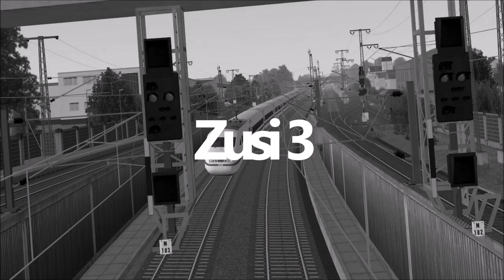Train Simulator 2021 Mitfahrt🚝 #02 Per Güterzug mit der BR 189 nach Villingen *PC/HD/DE*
★ Train Simulator Mitfahrt by Hobby  ★
↓ INFOS !! ↓

◄|╌╌╌ 〉› Strecke & Rollmaterial ‹〈 ╌╌╌╌|►
Strecke: Konstanz-Villingen
Zugbildung: Br189 +Güterwagen
◄|╌╌╌ 〉› Beschreibung ‹〈 ╌╌╌╌|►
Train Simulator ermöglicht es dir, mächtige Lokomotiven aus der ganzen Welt zu fahren. Das Was, Wie, Wo und Wann ist dabei ganz dir überlassen. Tritt in den Führerstand und meistere Diesel-, elektrische und Dampf-Lokomotiven, um Fahrgäste und Güter an ihren Bestimmungsorten abzuliefern und gleichzeitig einen vollen Fahrplan mit Szenarien und Fahrdiensten aus der realen Welt zu bedienen. Was auch immer du an Zügen liebst, Train Simulator 2020 befördert dein Hobby auf die nächste Ebene.

Diese Strecke ist nur im Train Simulator 2020 enthalten und enthält bezaubernde neobarocke Architektur und etliche historische Bahnhöfe. Fahren die berühmten Passagierzüge DB BR 440 oder BR 442 durch das Donautal, oder stelle dich hinters Steuer der kräftigen BR 185 auf Frachtaufträgen.

NORFOLK SOUTHERN N-LINE
Schon lange sind insbesondere die südöstlichen Linien der amerikanischen Eisenbahnen berühmt für ihre einzigartigen und bezaubernden Strecken, die den klassischen Charme von South Carolina versprühen. Stelle dich den Herausforderungen der Industrie mit Rangierern wie GP38-2 und GP40-2.

Die Southwestern Main Line mit ihren Verbindungen zu bedeutenden Häfen und der Geschichte der Sonderzüge zum sommerlichen Meer wird täglich von über 140 Zügen befahren. Tauche ein in den New Forest und genieße die authentische und zauberhafte britische Südküste! Berühmt für diese Gegend sind natürlich die BR Baureihe 444 und BR Baureihe 450, die du dort hindurchfahren kannst.

GRAFIKSTEUERUNG - NEU!
Ein neues Feature des Train Simulator 2020: Verbessere dein Spielerlebnis mit zusätzlichen visuellen Effekten! Passe Kontrast, Umgebungslicht, Sonneneinstrahlung und Blickfeld an. Aktiviere Umgebungsverdeckung, dynamische Tiefenschärfe und Adaptive Bloom. Außerdem stehen zusätzliche Filter für Screenshots bereit, darunter Vignette, Sepia, schwarz/weiß und viele mehr.

FAHREN
Die beispiellose Authentizität der Lokomotiven von Train Simulator 2020 verschafft dir die volle Kontrolle. Verwalte Motor, Fahrgäste, Sicherheitssysteme, Signalanlagen und vieles mehr von deinem Führerstand aus. Deine Steuertafeln entsprechen dabei haargenau denen realer Züge.

LERNEN
Schreibe dich an der TS Academy ein und beginne deine virtuelle Lokführerkarriere. Ob Elektrisch, Diesel oder Dampf: Du wirst lernen, einige der beeindruckendsten Züge der Welt zu steuern.

ERSTELLEN
Nutze den Train Simulator Editor, um mit leicht zu erlernenden Werkzeugen lebendige Welten zu schaffen. Erstelle deine eigene Eisenbahnstrecke und teile sie mit anderen Spielern im Steam Workshop. Oder sieh dir die tausenden schon verfügbaren Strecken der Community an.

SAMMELN
Bau dir deine Traumsammlung aus Strecken, Lokomotiven, Zügen, Streckenerweiterungen und Rollmaterial mit einer riesigen Auswahl an Inhalten, die im Steam Store erhältlich sind. Mit hunderten verfügbaren Add-Ons findest du für jedes Interesse etwas Neues, um deine Sammlung zu erweitern, wann immer du willst.

► CPU: Intel Core i5 4690
► Mainboard: ASUSTek H81M-C
► Arbeitsspeicher: 16 GB G.Skill
► Grafikkarte: NVIDIA GTX 1080
► Monitor: U28E590 4K Monitor
► Lenkrad: Logitech G29
► Kopfhörer: Sennheiser TR175
► Mikrofon: Auna MIC